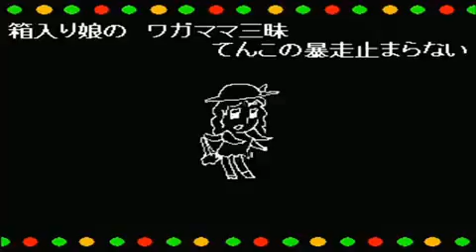IOSYS - Ecstasy Masochistic english subs